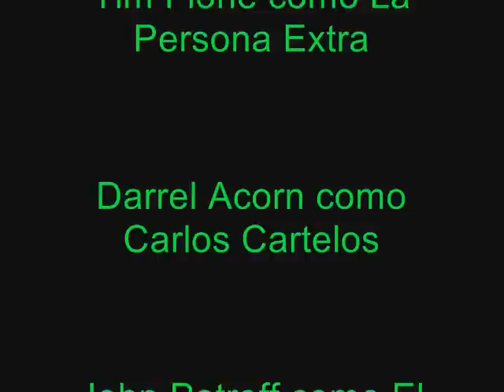Spanish Movie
Spanish final starring Darrel Acorn, Seth Helgeson, Tim Flohe, and John Petroff.
El Hombre Con No Nombre's mother owes milk dealers Carlos Cartelos and Jesus Chupacabra 2 pesos for milk but needds more milk. The milk dealers end up killing the mother because of her debt. El Hombr Con No Nombre finds his mother and brings vengeance upon the milk dealers.